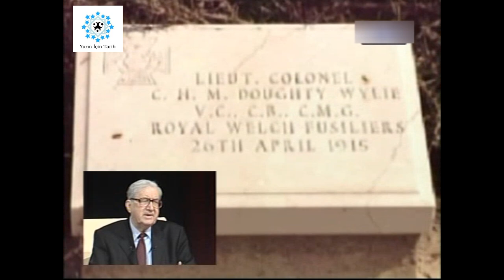TURGUT ÖZAKMAN'IN ANLATIMIYLA ÇANAKKALE SAVAŞLARI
Videonun geniş kısmı için .